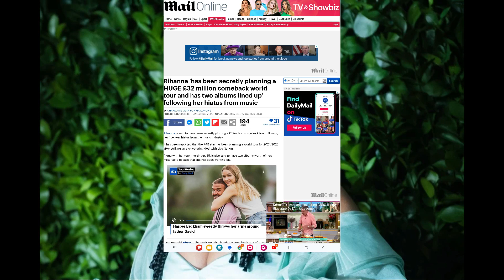Rihanna Reportedly Planning A Shocking Comeback World Tour With New Music